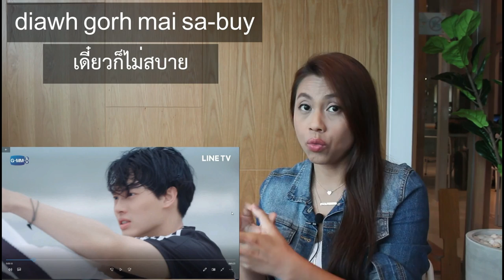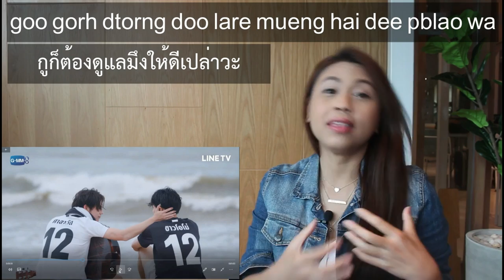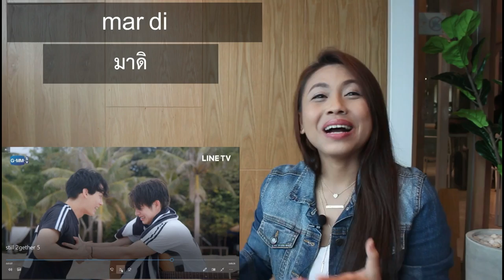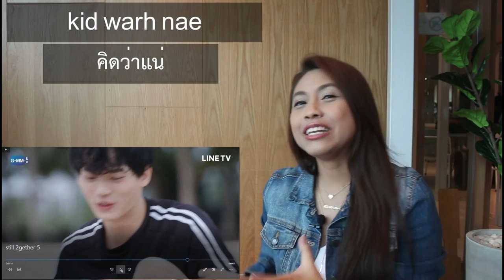Learn Thai Language from "Still 2gether" series + Reaction (Let's Learn Thai S8 EP6)